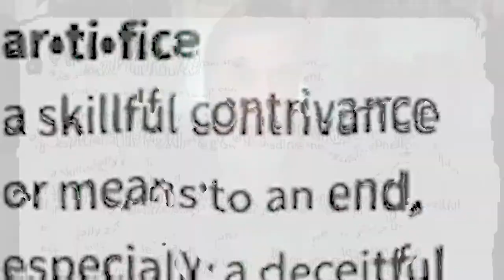Wilder Spells "Artifice" (113)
This is @davis_tracey's word. Give me your words. I will spell them all.